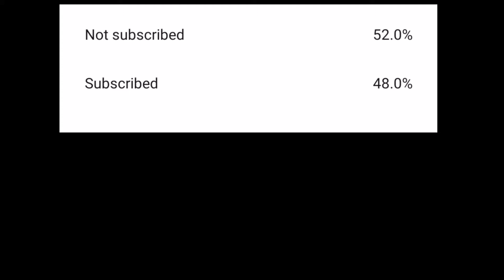🇮🇳 ZARA ZARA BEHEKTA HAI🇮🇳 | PUBG MOBILE KR | HONOR 8X | #4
MY SPECS:
DEVICE 📱 - HONOR 8X (4GB /64GB)
HEADPHONES 🎧 - HP GAMING H200
RECORDED - AZ RECORDER
EDITED - KINEMASTER
THUMBNAIL - PICSART

MY GLOBAL PUBGM
ID :H2OxLANDMINE
ID. NO:

MY KR PUBGM
ID:VTG×LANDMINE
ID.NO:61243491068